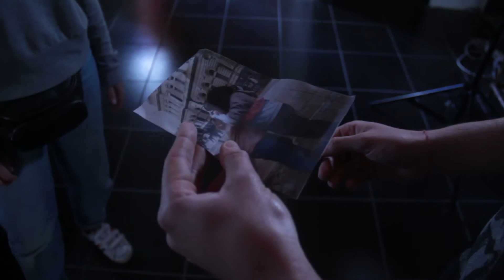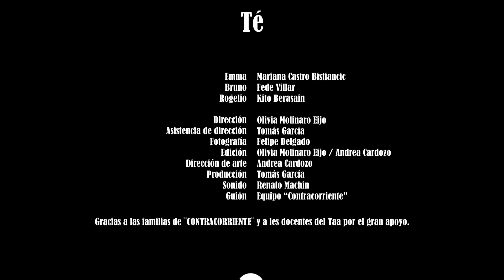Té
Tres amigues vuelven a la guarida de su infancia intentando escapar de su realidad, pero terminan perdiéndose en ella.

 “Contracorriente”, 2020

Primer año , Generación 2020
Escuela de cine para Adolescentes de TAA